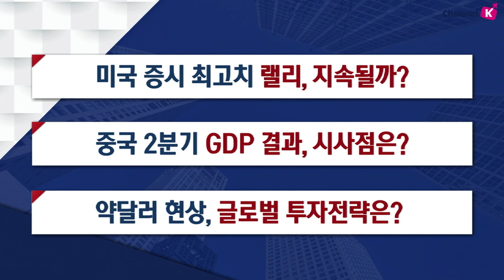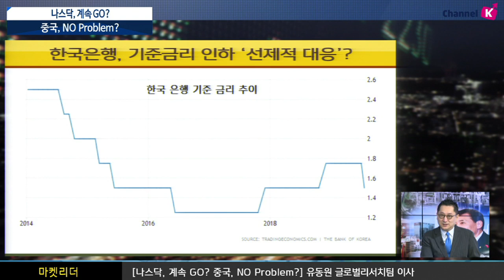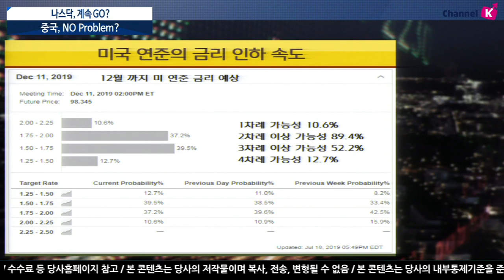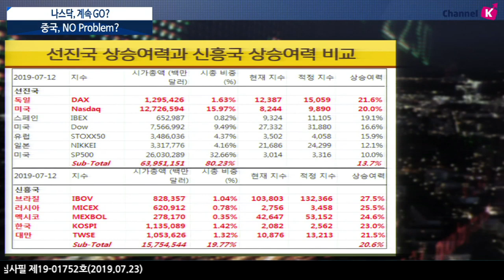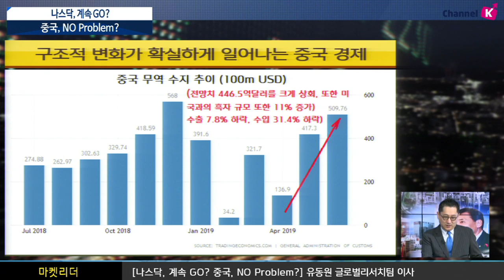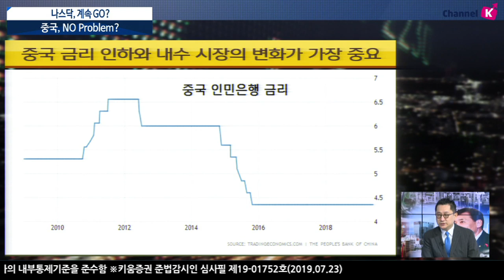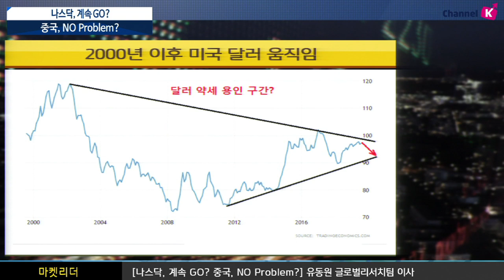​ [주식투자] 이진우 소장의 마켓리더 / 나스닥, 계속 GO? 중국, NO Problem? (with 유동원 이사 키움증권 글로벌리서치팀 19.07.23)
12월까지 미 연준의 금리 인하 예상
1차례 가능성 10.6%
2차례 이상 가능성 89.4%
​중국 경제성장률 둔화, 기업이익 둔화
중국 GDP성장률 추이 점차적 하락.. 하지만 6% 이상 유지
구조적 변화가 확실하게 일어나는 중국 경제
중국 금리 인하와 내수 시장의 변화가 가장 중요
이진우 GFM 투자연구소장, 유동원 이사 키움증권 글로벌리서치팀​
「좋아요」와 「구독」잊지 말고 눌러주세요